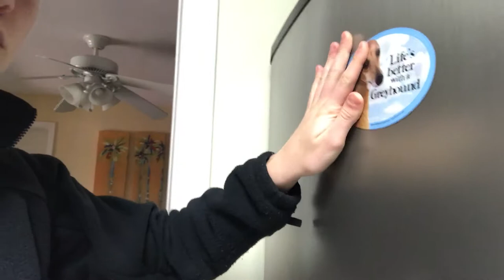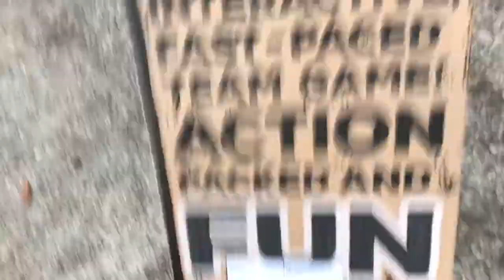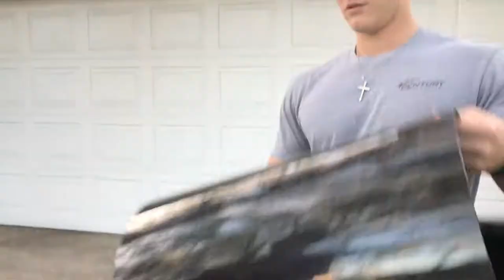The Taming Of The Frisbee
Hope All You Beanies Enjoyed